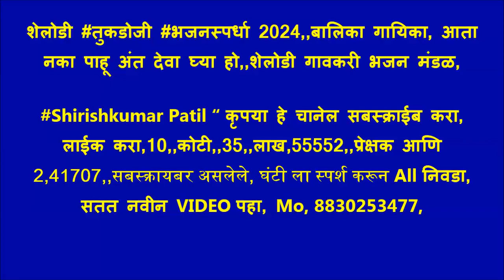शेलोडी तुकडोजी भजनस्पर्धा 2024,,बालिका गायिका, आता नका पाहू अंत देवा घ्या हो,,शेलोडी गावकरी भजन मं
शेलोडी तुकडोजी भजनस्पर्धा, 2024, विदर्भ स्तरीय भव्य खुली खंजरी भजन स्पर्धा 2024, जानेवारी 26.मौजा शेलोडी, तालुका दारव्हा जिल्हा यवतमाळ. स्पर्धेचे मार्गदर्शक श्री प्रकाश पाटील कानकिरड. उद्घाटक ह भ प श्री अरुण पाटील सालोडकर आजीवन प्रचारक गुरुकुंज आश्रम मोझरी.. कार्यक्रमाचे अध्यक्ष माननीय नामदार श्री संजय भाऊ राठोड मंत्री मृदा व जलसंसाधन तथा पालकमंत्री यवतमाळ वाशिम जिल्हा. प्रमुख उपस्थिती श्रीधर काका मोहोड शिवसेना जिल्हाप्रमुख, श्री दत्ताभाऊ मार्कंड प्रचार प्रमुख यवतमाळ जिल्हा, श्री सुशांत भाऊ इंगोले युवा सेना उपाध्यक्ष यवतमाळ, ह भ प श्री रमेश महाराज कचरे जीवन प्रचारक गुरुकुंज आश्रम गुरुकुंज मोझरी, श्री तुकाराम जी राऊत राष्ट्रीय कीर्तनकार यवतमाळ, श्री राजीव जी शिंदे गटविकास अधिकारी दारव्हा, श्री संजय रामटेके शाखा अभियंता दारव्हा, श्री देवानंद इरेगावकर ग्रामसेवक शेलोडी. स्पर्धा व्यवस्थापन श्री प्रवीण राऊत, आभार प्रदर्शन अंबादास जाधव, स्पर्धेचे चित्रीकरण शिरीष कुमार पाटील अमरावती, नोंदणी फी प्रमुख .श्री सुदर्शन कानकिरड, श्री गजानन खोडे, श्रीराम चव्हाण, श्री निलेश राऊत, श्री दिलीप वरघट. मंडप सहकार्य श्री देवानंद इरेगावकर ग्रामसेवक ग्रामपंचायत शेलोडी, संजय भाऊ रामटेके शाखा अभियंता दारव्हा. स्पर्धेला लाभलेले अन्नदाते .श्री प्रमोद ठोकळ, श्री ज्ञानेश्वर रोहनकर, श्री नथुजी जाधव, मंडप डेकोरेशन श्री अशोकराव राजगुरे बोरी अरब. आयोजन समिती .अध्यक्ष प्रवीण पवार, उपाध्यक्ष रोहित कानकिरड, सचिव अतुल ठोकळ, सहसचिव चंद्रकांत चौधरी. विशेष सहकार्य. .श्री गणेश राऊत . आणि समस्त ग्रामवासी शेलोडी. .,. ,,shirishkumar Patil “ कृपया हे चानेल सबस्क्राईब करा, लाईक करा,10,,कोटी,,34,,लाख,04177,,प्रेक्षक आणि 2,41333,,सबस्क्रायबर असलेले, घंटी ला स्पर्श करून All निवडा, सतत नवीन VIDEO पहा, Mo, 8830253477, शिरीषकुमारपाटीलभजनस्पर्धा, तुकडोजी भजनस्पर्धा, भजनस्पर्धा2023, उत्कृष्ट गायन भजनस्पर्धा, अप्रतिम गायन भजनस्पर्धा, तुफानी तबला भजनस्पर्धा, खंजरी भजनस्पर्धा, लोकप्रिय भजने, तुकडोजी महाराज भजन, तुकडोजी, BhajanSpardha, ShirishKumarPatil,bhajan spardha 2016, Bhajan spardha 2017, bhajan, spardha 2018, Bhajan Spardha2019, Bhajan Spardha2020, Bhajan Spardha2021, Bhajan Spardha2022, Tukdojimaharajbhajan, Tukdojibhajan, bhajanspardha2023, भजन स्पर्धा, शिरीषकुमार पाटील,